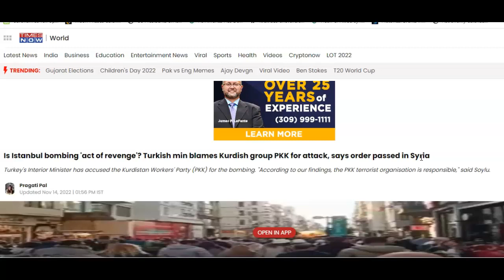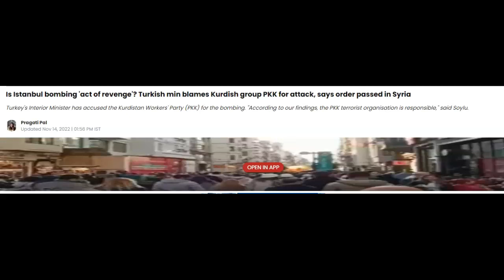Daniel 8 Update: Turkey blames Kurdish for Istanbul bombing, ramps up attacks on Kurds in Syria!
This video is an update to a another video I did on 11/13/2022.

Turkey was attacked by a suicide bomber that killed and inquired many people in Istanbul, Turkey on 11/13/2022.

I had posted the earlier video in my concern that this might be a Kurdish attack on Turkey and that this would accelerate and ramp up attacks on the Kurds in Syria.  The SDF (Syrian Defense Force) now has given Turkey the greenlight to occupy Syria with a military force.

I believe we should be watching for an attack on Iran soon once the Kurds-Medes are forced to align with them.  Daniel 8 states that Turkey would crush both these nations once this occurs.

Daniel 10:4 & 10:13 states this war will only last 21 days and that based on my Paradigm this attack would start on 1/24/2023 and conclude on 2/14/2023 and God has stated.